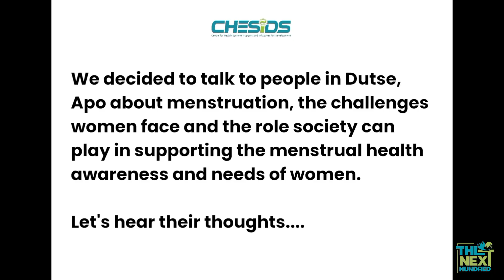THE NEXT HUNDRED STREET VOICES: MENSTRUAL HEALTH AND PERIOD POVERTY IN NIGERIA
Join us on the streets on Nigeria to explore Menstrual Health and Period Poverty in our "The Next Hundred Street Voices' initiative. In the video, we interview men and women to unveil the often over looked challenges surrounding menstrual health.

Discover:

1. Menstrual hygiene's significance for women's well being.
2. The harsh reality of period poverty in Nigeria.
3. The role everyone, regardless of gender can play.

Break the silence on menstruation, watch and join the conversation for positive change.